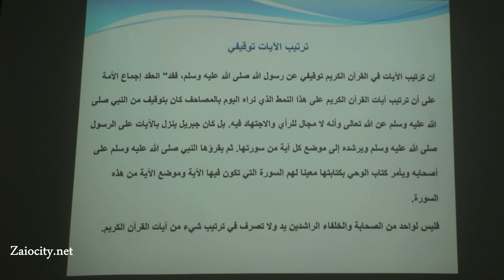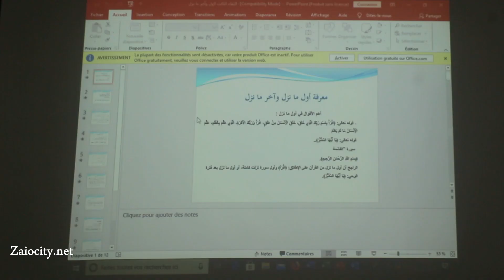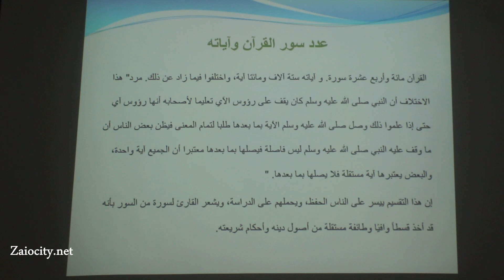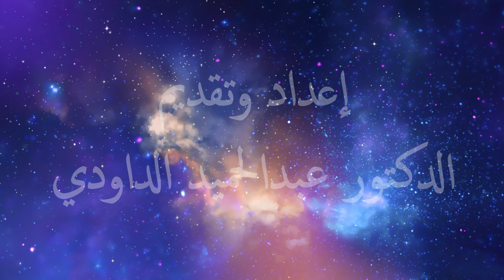واحة فكر وذكر..ترتيب ايات القران وسوره